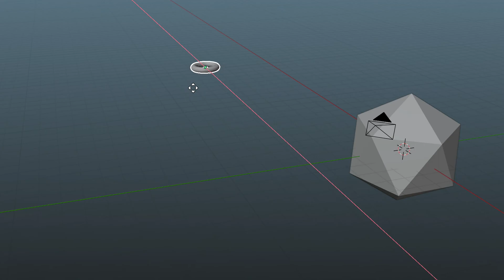Changing subdivision dependent on distance to object